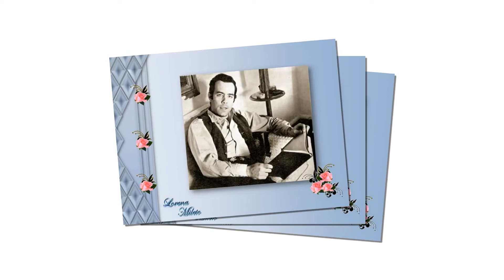Pernell Roberts - Ontem, hoje, sempre e para sempre .♥. Yesterday, today, always and forever .♥.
Essas imagens são conhecidas por todos vocês.
Eu já fiz vídeos com elas e vou continuar fazendo, pois são as minhas preferidas.  Definitivamente Pernell Roberts "roubou" nossos corações. Espero que vocês apreciem. Obrigada. .♥. (Sem nenhuma intenção de violar os direitos autorais das imagens, vídeos ou música).

These pictures are known to you all.
I've done videos with them and I will continue doing, because are my favorite.
Definitely Pernell Roberts "has stolen" our hearts. I hope you enjoy. Thank you. .♥. (Without any intention to violating the copyright of the pictures, videos or song).